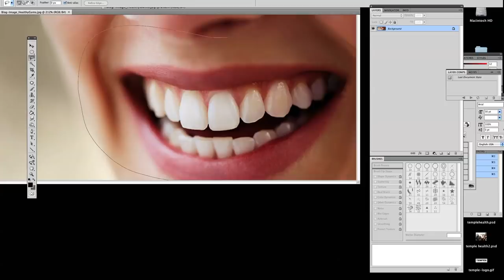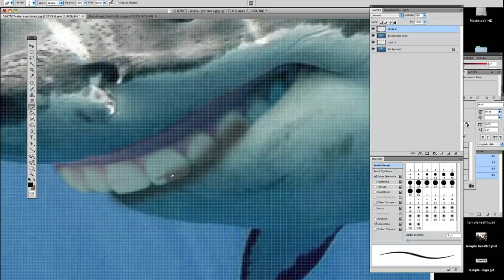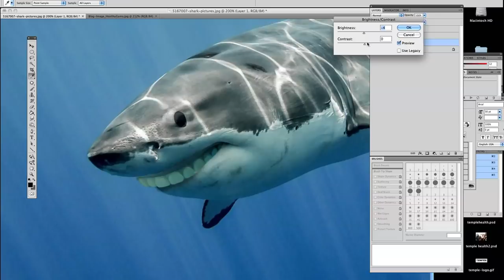Photoshop Tutorial for Beginners - shark smiles in photoshop tutorial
Giving a shark (great White) a smile in photoshop.Photoshop Tutorial for Beginners -